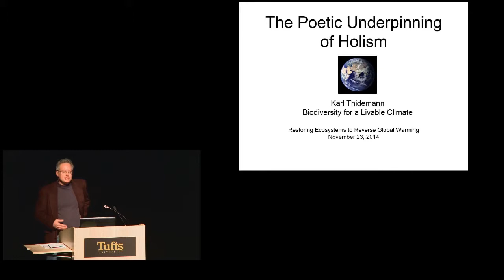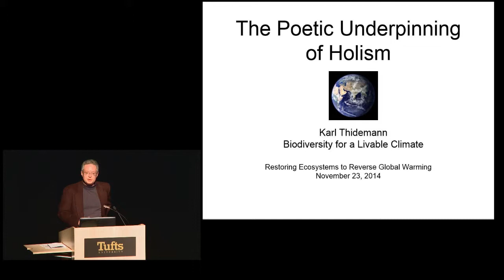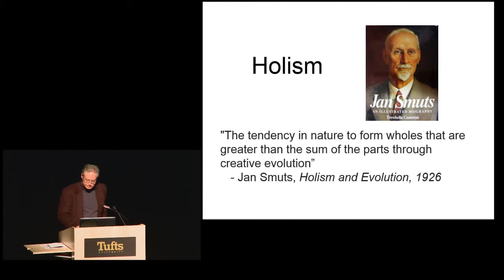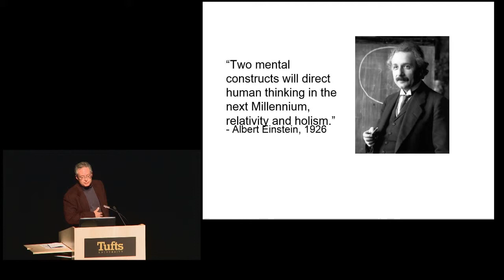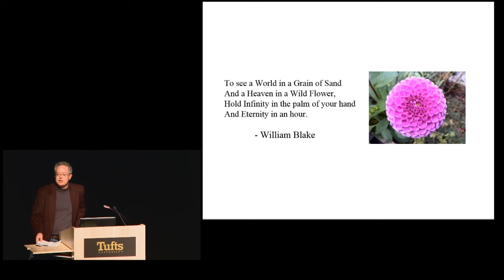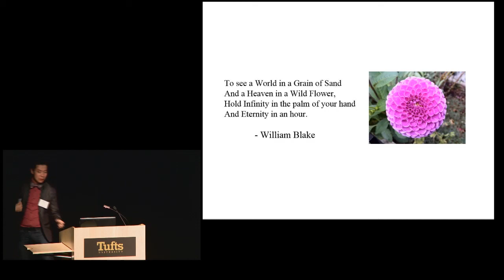Karl Thidemann: Making It Happen – Activism, Practice and Policy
Trained as a chemist, for ten years Karl Thidemann was the Marketing Director for Solectria, an MIT spinoff that became one of the leading early developers of electric cars in the 1990s. He is closely aligned with the climate community, with many personal connections in New England clean tech, climate mitigation, and organic farming communities.

From Biodiversity for a Livable Climate conference: "Restoring Ecosystems to Reverse Global Warming"
Sunday November 23rd, 2014